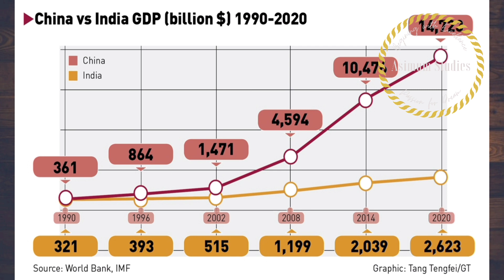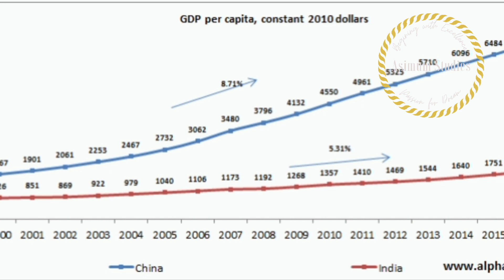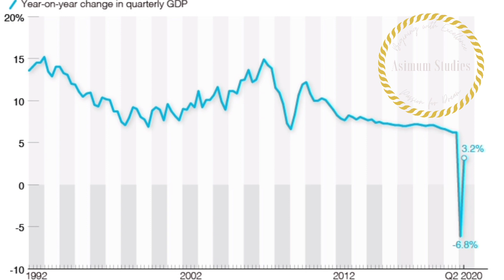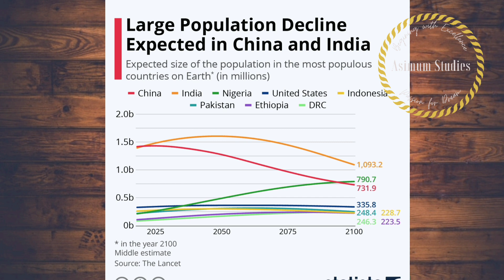Can India Replace China As Global Manufacturing Hub?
The recent economic disasters of china leads towards the unstable of China's Economy. As per the several articles the accual data ha shide by China. The discussion related to the several consequences. And the effect in global economy and leading economy.